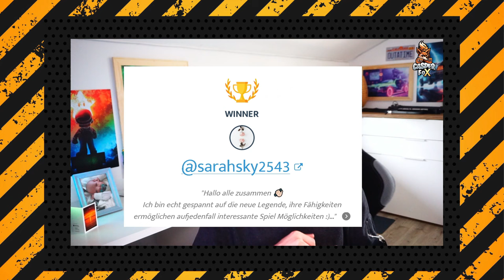Apex Legends Mobile Comeback + Gewinnspiel Apex Legends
Diese Video wird vom EA Creator Network unterstützt